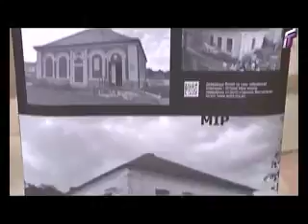Культурная столица. 22.09.2014